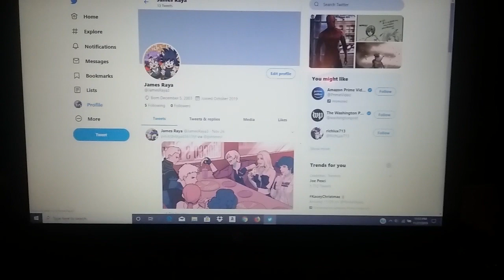(James Raya XL) twitter